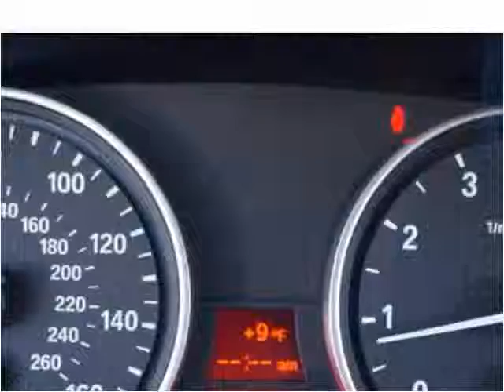2009 BMW X5 Used Cars Brockton MA